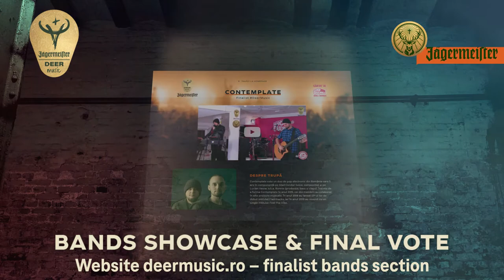Jagermeister Deer Music Creative Reel